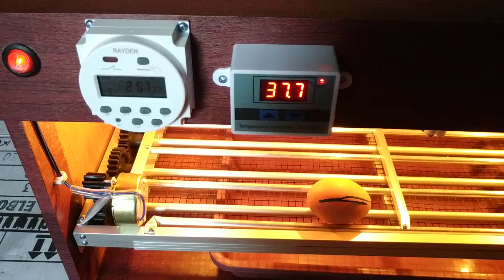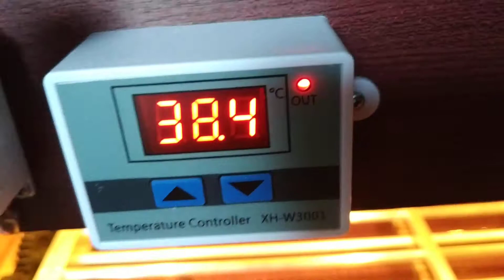review mesin penetas telur otomatis rak roller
review mesin penetas telor otomatis rak roller